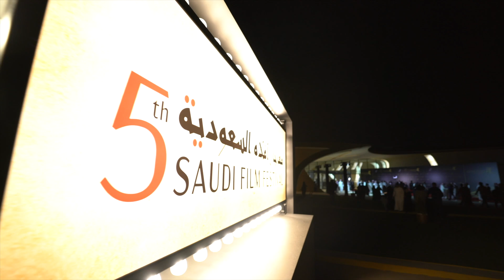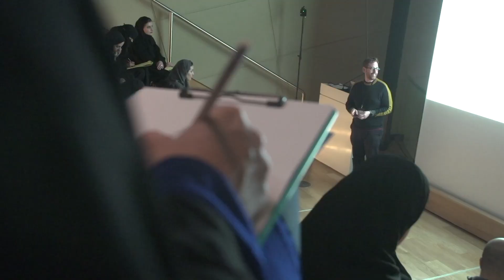Ithra Speakers at Knowledge & Learning Week | متحدثو إثراء في أسبوع المعرفة والتعلّم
Noura Alzamil and Robert Frith showcase the cultural and creative learning experiences at Ithra during Expo 2020's Knowledge and Learning Week

نورة الزامل وروبرت فريث يلقيان الضوء على تجربة التعليم الابتكاري والثقافي الذي يقدمه مركز "إثراء" وذلك خلال أسبوع إكسبو ٢٠٢٠ للمعرفة والتعلّم